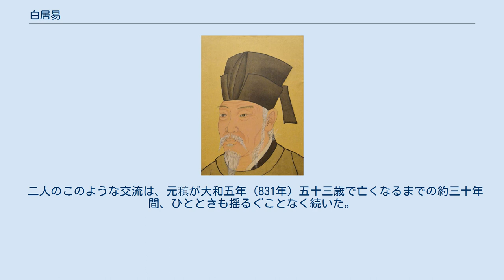白居易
白楽天・『晩笑堂竹荘畫傳』より 白居易の彫像（蘇州市） 白居易の墓（洛陽市竜門） 白 居易（はく きょい、772年2月28日（大暦7年1月20日） - 846年9月8日（会昌6年8月14日））は、唐代中期の漢詩人。
本貫は太原郡陽邑県。
兄は浮梁県の主簿の白幼文。
弟は白行簡。
北斉の白建の末裔にあたる。
 名の「居易」は、『礼記』「中庸」の「君子居易以俟命、小人行險而僥倖」（君子は安全な所にいて運が巡ってくるのを待ち、小人は冒険をして幸いを求めるという意）」に由来する。
字は楽天。
「楽天」は、『易』「繋辞伝」上の「楽天知命、故不憂」（天の法則を楽しみ運命をわきまえる。だから憂えることがないという意）に由来する。
号は酔吟先生・香山居士。
 大暦7年（772年）、父の季庚と母陳氏の間鄭州新鄭県に生まれた。
子どもの頃から頭脳明晰で、5-6歳で詩を作ることができ、9歳で声律を覚えたという。
十代から二十歳代の世に出る前までは、父の任地である衢州・襄陽等に移る時もあるが、多くは符離（徐州の南方）で暮らしていた。
 彼の家系は地方官として役人人生を終わる男子も多く、抜群の名家ではなかったが、安禄山の乱以後の政治改革により、比較的低い家系の出身者にも機会が開かれており、貞元16年（800年）、29歳で科挙の科目で礼部主催の進士科に試験官高郢のもとで合格した。
貞元18年（802年）に、百条の判の模擬問題とそれに対する模範解答を作成して試験対策を行い、貞元19年（803年）に史部が主催する試験、書判抜萃科に合格。
ここで初めての任官、秘書省校書郎についた。
元和元年（806年）、受験準備のため校書郎をやめて、元稹と華陽観に住む。
この時、天子の下問を想定して、治政の要諦・時事への対策等を研究し、「策林」75編（内容は、天子の心構え・経済政策・人材の登用法・臣下の掌握法・官吏の俸禄・官署の経費・軍の統轄・異民族及び辺境対策・刑と法の運用・学問・礼楽・祭祀・諫言ことなど諸般に及び、白居易の思想と官僚としての信念を知ることができる）を制作した。
これは、当時の具体的な施策をも含んでおり、史料としても重要な価値を持っている。
このような努力が実り、制科に35歳で合格し京兆府の盩厔（ちゅうちつ）県尉になった。
同年の冬、七言古詩120句の長編歌行「長恨歌」を作る。
その後は、元和2年（807年）11月5日に翰林学士、元和3年（808年）四月末に左拾遺を歴任する。
このころ社会や政治批判を主題とする「新楽府」を多く制作する。
 元和5年（810年）五月翰林学士のまま、京兆府戸曹参軍に赴任。
しかし元和6年（811年）、母の陳氏が亡くなり喪に服さなければならなかったため官を辞す。
白居易は母を深く敬愛し、「襄州別駕白府君事状」にて「こうして十数年、子供たちはみな学問によって仕官し、官位は高位高官に到った。これは疑いなく、婦人の慈愛と訓導が導いた結果である。娘としてこれほどに孝行、嫁としてこれほどに順良、母としてこれほどに慈愛」と讃えた。
そこから三年間は無位無冠の暮らしを送る。
 元和9年（814年）に朝廷のある長安に戻り、太子左賛善太夫という職が与えられた。
 元和10年（815年）、武元衡暗殺をめぐり、上書（暗殺者を捕まえるだけではなく、その暗殺者を裏で操っている存在を明らかにすべきだという内容）を送ったことが越権行為とみなされ左遷され、この年の冬江州司馬となる。
多くの閑適詩が生まれたのはこの時期である。
 その後、長慶元年（821年）中書舎人に転任することによって中央に呼び戻されるが、まもなく自ら地方の官を願い出て、長慶2年（822年）杭州・蘇州の刺史となり、行政官として治水を進めるなどして業績をあげる。
長慶4年（824年）五月、名誉職太子左庶子東都に任命される。
宝暦元年（825年）三月四日に蘇州刺史に任命される。
このとき、毎日の事務処理の他に、蘇州から郊外の虎丘に行く、武丘路を開通させるという大きな仕事を成し遂げた。
しかし、病により半年で官をやめ洛陽に戻る。
その後、秘書監になって長安に移る。
文宋・大和二年（828年）二月には、刑部侍郎に昇任するも辞し、太子賓客分司東都、洛陽を中心とする河南府の長官河南尹を歴任したのち、太子賓客分司東都を再任、文宋・大和九年（835年）太子少博分司東都に就く。
最後は会昌2年（842年）に刑部尚書の官をもって「官人...